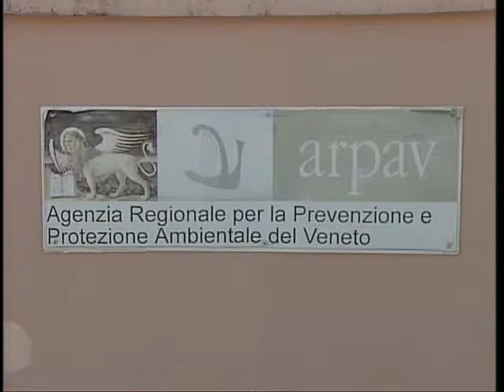UN ANNO D AMBIENTE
La qualità dell'aria, nel Report Ambientale  2013 della Regione Veneto